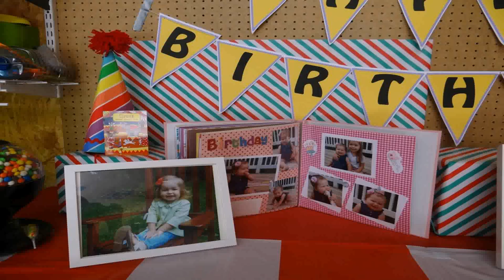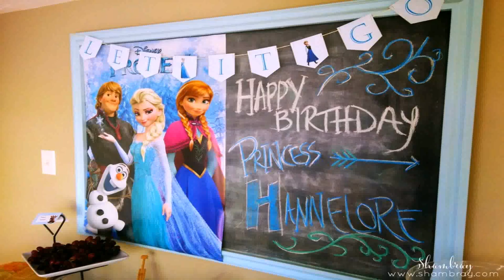Birthday Party Menu For 3 Year Olds (see description)